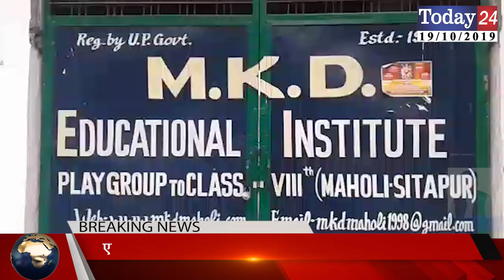एमकेडी स्कूल के बच्चों ने दिखाया अपनी प्रतिभा का हुनर | Today24